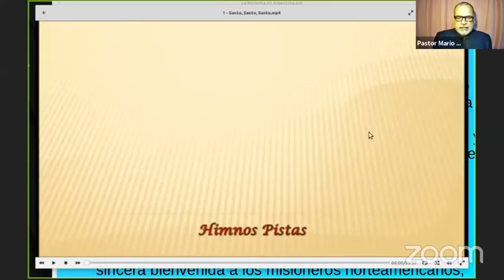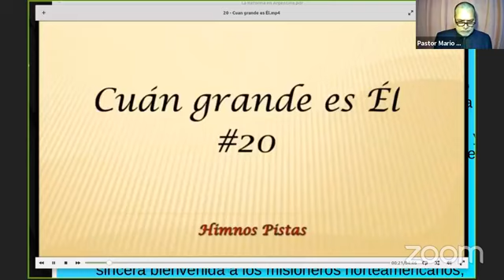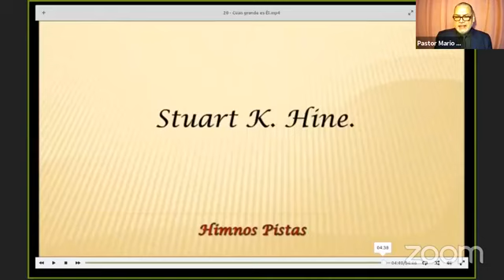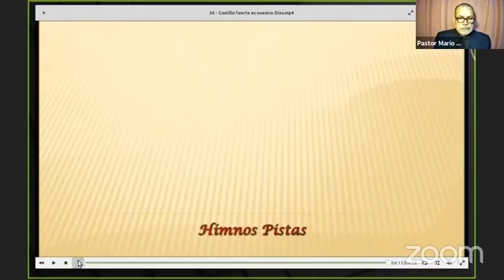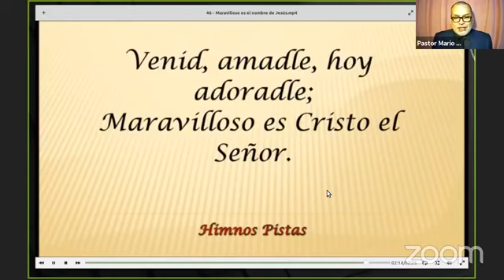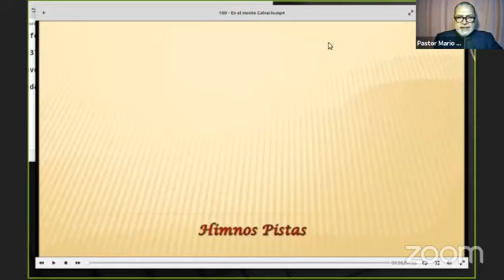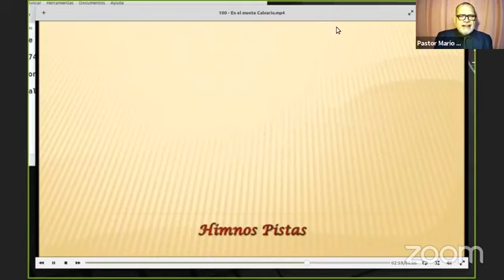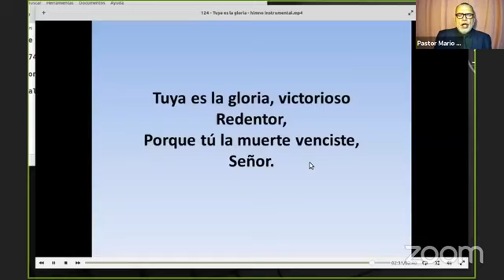Reunión del 31 de Octubre - Conversatorio Día de La Reforma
Adoración, Alabanza y Conversatorio Día de La Reforma
Coordina: Pastor Mario Revel